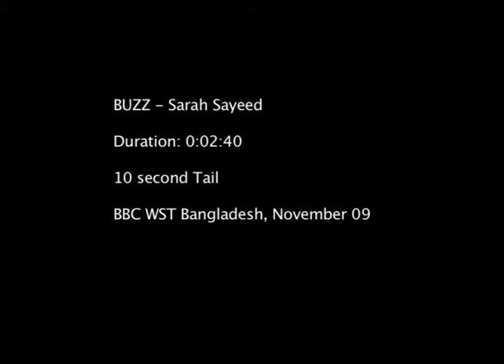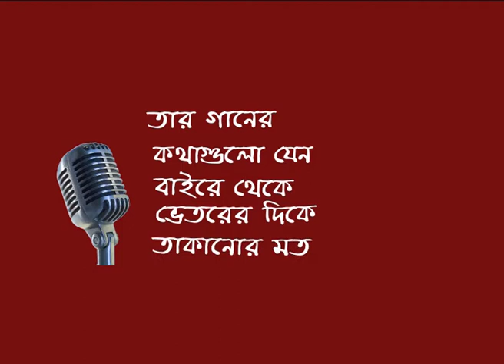BUZZ Sarah Sayeed ONLINE